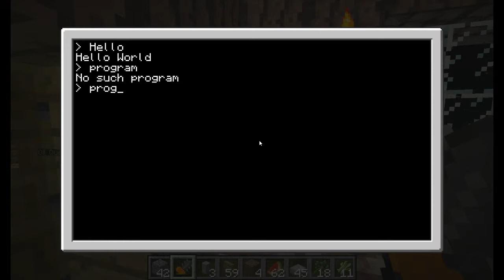TekkIndustry #21 Minecraft in Minecraft spielen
____________________ INFOBOX ____________________
In den ersten 22 Folgen habe ich Technic-Pack genutzt. Jedoch wollte ich Gäste ect. einladen und musste deshalb zu Tekkit lite wechseln ...
Mit der Zeit jedoch hatte Minecraft gemeint die 'let's play Welt' nicht mehr öffnen zu müssen. Auch bin ich ein leidenschaftlicher Zuschauer der TekkTown Folgen von ZanderLP und porkchop media, darum beschloss sowas ähnliches zu machen ( nur viel besser ;D ). Das einzige was mir fehlte war ein Name und eine geeignete Welt .
Irgendwann jedoch in einen meiner berüchtigen Kreative-Phasen, kam mir eine Idee, nämlich die Tekkit lite 'let's plays' einfach TekkIndustry zu nennen. "Tekk" ist aus Tekkit  und "Industry" habe ich da dran gehangen, da die Mods überwiegend in diese Richtung gehen. Tada!! Fertig ist der Name für dieses Projekt.
Jetzt fehlte nur noch die Welt. Die war aber einfacher zu finden als der Name. Das aufwendige dabei war es die Items aus den Technic/Tekkit Folgen heraus zu suchen und in die Kisten zu stopfen. Die meiste Zeit hat jedoch der Hausbau beansprucht (Ich hoffe das Haus gefällt euch ...).

Wenn ihr Tekkit lite jedoch noch nicht kennen solltet, downloaded euch den Launcher kostenlos ( Link ist weiter unten zu finden ), installiert und startet ihn. Ganz nach dem Motto: "Learning by doing" - Viel Spaß noch beim Spielen ^;^